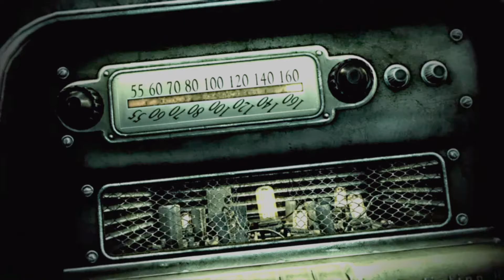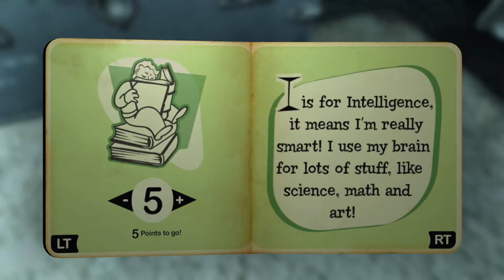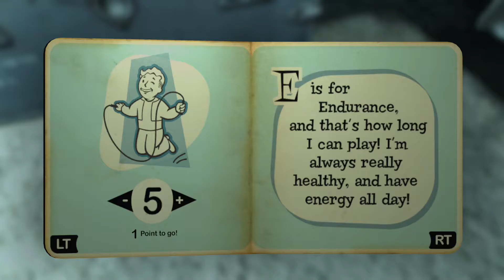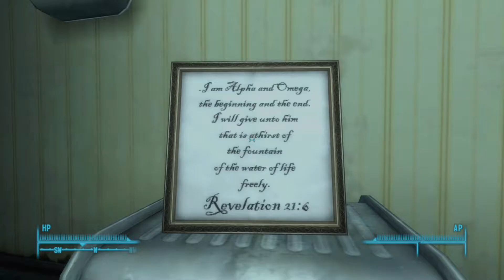Fallout 3 - 13 Years Later!! - (Xbox Series X) - Part 1 - Baby Steps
Fallout 3 is a 2008 post-apocalyptic action role-playing open world video game developed by Bethesda Game Studios and published by Bethesda Softworks. The game is set within a post-apocalyptic, open world environment that encompasses a scaled region consisting of the ruins of Washington, D.C. and much of the countryside to the north and west of it, referred to as the "Capital Wasteland". It takes place within Fallout's usual setting of a world that deviated into an alternate timeline thanks to atomic age technology, which eventually led to its devastation by a nuclear apocalypse in the year 2077 (referred to as "The Great War"), caused by a major international conflict between the United States and China over natural resources and the last remaining supplies of untapped uranium and Crude oil. The main story takes place in the year 2277, around 36 years after the events of Fallout 2, of which it is not a direct sequel. Players take control of an inhabitant of Vault 101, one of several underground shelters created before the Great War to protect around 1,000 humans from the nuclear fallout, who is forced to venture out into the Capital Wasteland to find their father after he disappears from the Vault under mysterious circumstances. They find themselves seeking to complete their father's work while fighting against the Enclave, the corrupt remnants of the former U.S. government that seeks to use it for their own purposes.